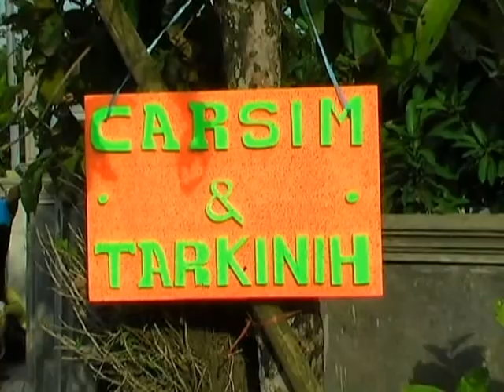KOpi Lambada - Andi Putra Show Plawangan Blok Gupit (05 06 2016) ZVS Production